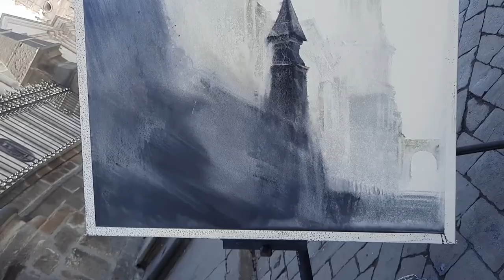Concurso pintura en Acuarela - Arequipa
▲ Datos Mios:
Instagram (Mandame un mensaje si conoces un lugar de Arequipa que debe ser blogueado)
Tiktok (Para ver donde estoy exactamente)

▲ A QUE ME DEDICO:
Trabajo en una imprenta, puedo hacer todo tipo de impresiones impresas y digitales.
- Volantes, afiches, etc.
- Diseño de tarjetas virtuales animadas
- Diseño de Paginas web.

Clases de Diseño Grafico / web y animaciones
Clases de:
Photoshop
Corel Draw
Illustrator
After Effects
Adobe Premiere
Maya 3d
Microsoft Office